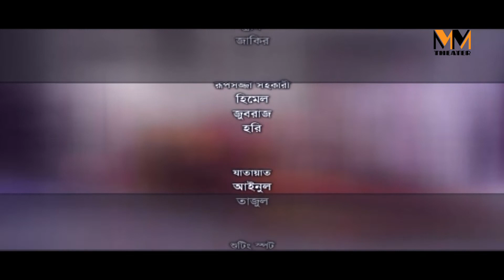ঘোমটা | Ghomta | Epi 91 | Chanchol Chowdhury, Prova | Bangla Natok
Natok: ঘোমটা | Ghomta
Episode: 91
Category: Drama
Script: Rezuan Khan
Cast: Chanchal Chowdhury, Anisur Rahman Milon, Prova, Dipa Khondokar, Runa Khan,  Tutul Chowdhury, and many more.
Cinematography: Alaul Baki Orpon
Director: Kaysar Ahmed
Production: MM Theater

Hope you will enjoy all of our Bengali Movies, Bangla Natoks, Short Films, Telefilms, Music Videos, Movie Songs, Drama Songs, and many more exciting videos on MM Theater!

MM Theater YouTube channel is the complete package of unlimited entertainment.

*** ANTI-PIRACY WARNING ***
This content is Copyright to MM Theater. Legal action will be taken against those who violate the copyright of the following material presented!